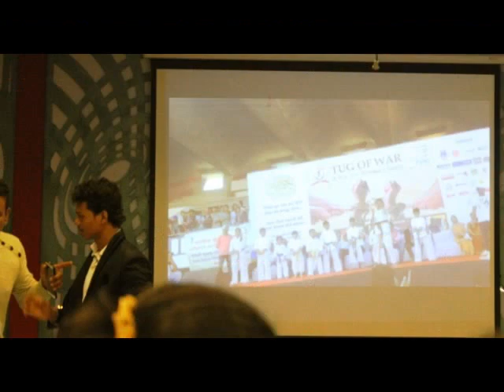Launch of K Girls Documentary & self Defence